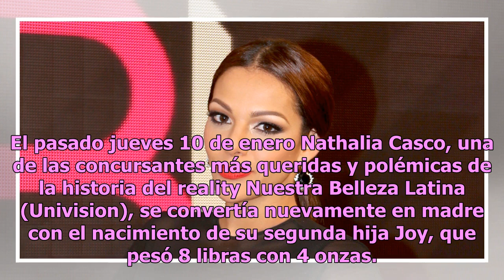Nathalia Casco presenta a su segunda hija: ¡mira las primeras imágenes de la recién nacida!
El pasado jueves 10 de enero Nathalia Casco, una de las concursantes más queridas y polémicas de la historia del reality Nuestra Belleza Latina (Univision), se convertía nuevamente en madre con el nacimiento de su segunda hija Joy, que pesó 8 libras con 4 onzas. “Estamos muy felices y agradecidos co...